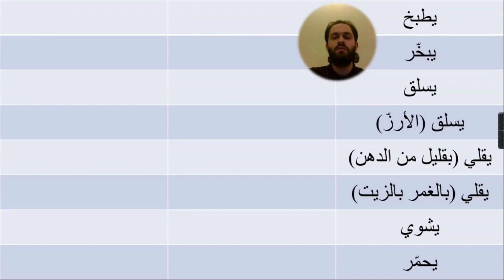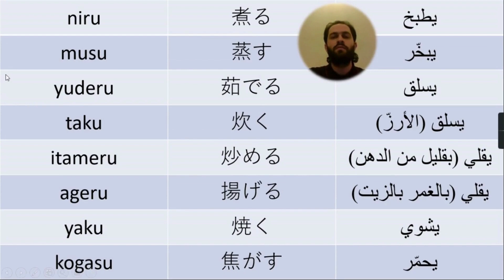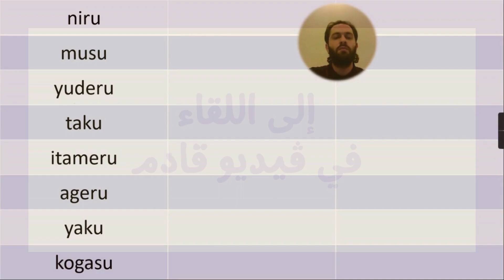من أفعال الطبخ اليابانية